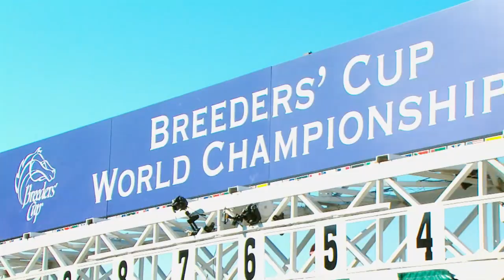The Road to the Kentucky Derby Preview: Part Three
Segment three focuses on two of the most visible jockeys in the sport. Rosie Napravnik is one of the top, young riders in the game and a great ambassador for the sport, while Hall of Fame rider Gary Stevens is in the midst of a remarkable comeback and shooting for another win in the Triple Crown.